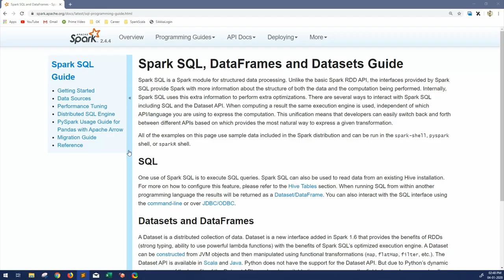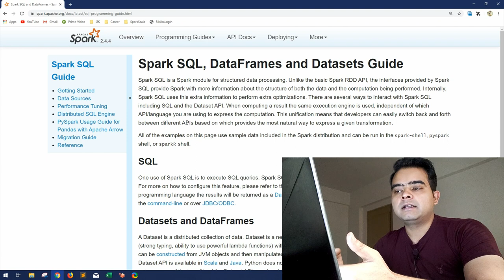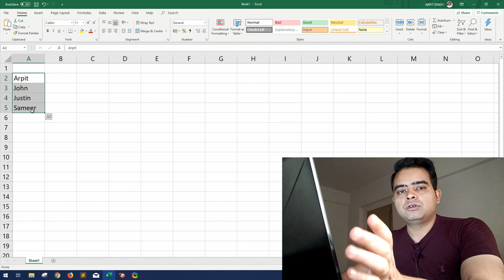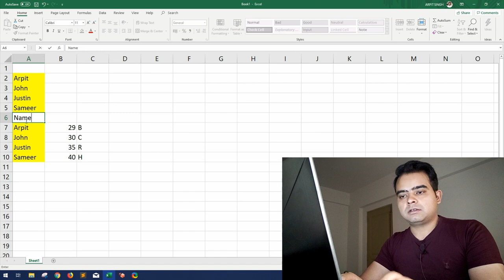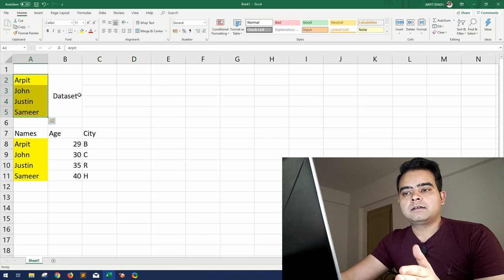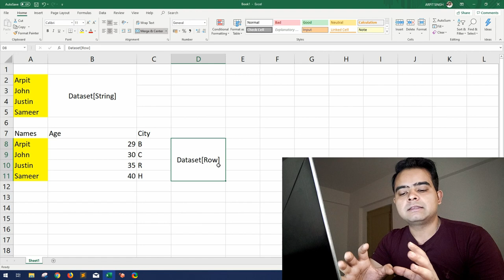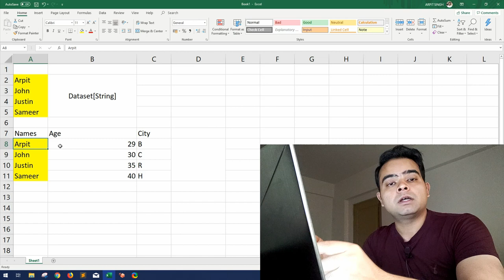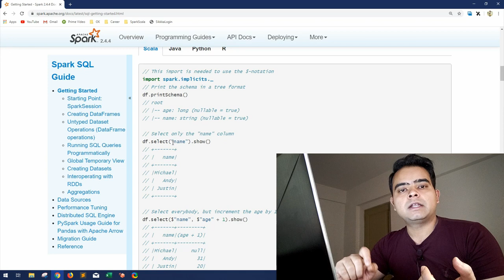Spark DATASETS Vs DATAFRAMES | Spark-SQL | Session-11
Hi Friends
From this session we are starting with Spark-SQL module, with this, a very important topic of the difference between Dataset and Dataframe, comes to picture, which creates quite a confusion in our minds. In this video I have explained the difference and its importance in a very concise way. Hope you will clear you Dataframe vs Dataset confusion after watching this video.
-Arpit
GKCodelabs